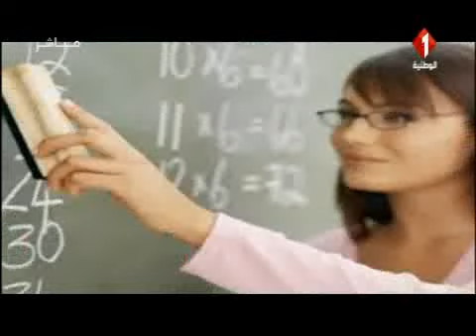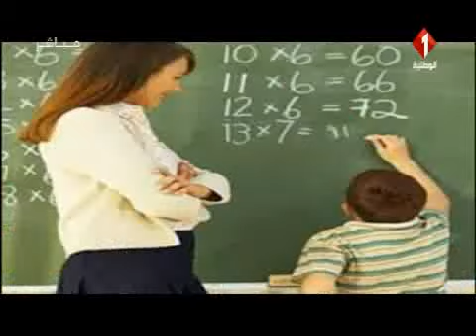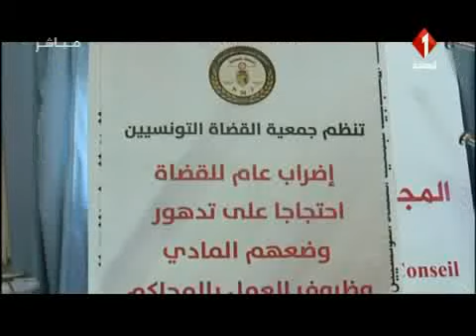برنامج في أسبوع ليوم 09 / 03 / 2017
برنامج في أسبوع

ملف حواري أسبوعي يناقش كل الملفات الاجتماعية والسياسية والاقتصادية التي في علاقة مباشرة بالمواطن التونسي.

isienne/